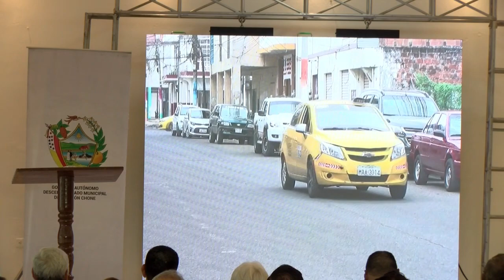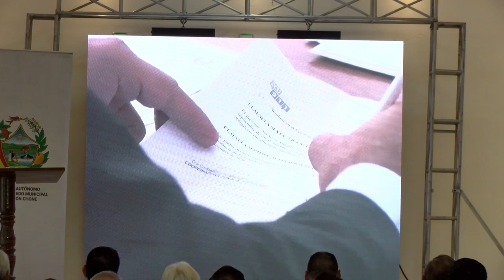Rendición de Cuentas 2023 - Concejo Cantonal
Rendición de Cuentas 2023 - Concejo Cantonal - Municipio de Chone